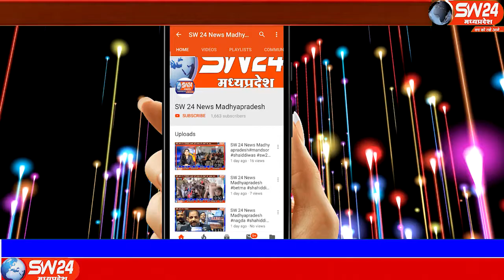SW 24 News Madhyapradesh 24.11.19 #‘ऐ लड़की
मध्यप्रदेष के उज्जैन जिले में मृत्यु की प्रतिक्षा में एक बूढ़ी स्त्री की लंबी कहानी ‘ऐ लड़की’ का मंचन शुक्रवार को कालिदास अकादमी के पं. सूर्यनारायण व्यास संकुल हाॅल में हुआ। उज्जैन से अजय निमा की रिपोर्ट#sw